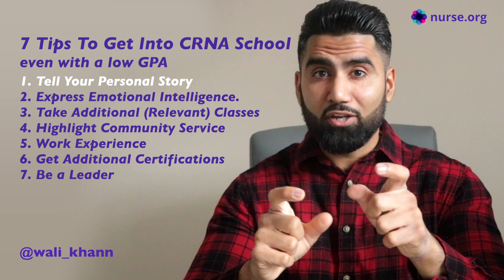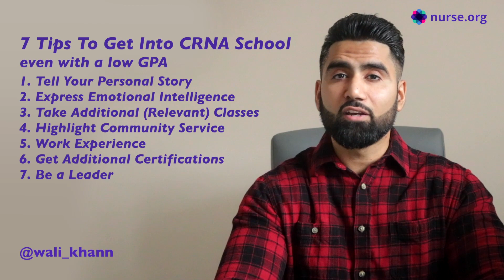7 Tips To Get into CRNA School Even With a Low G.P.A.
You are more than a grade. A Low G.P.A. doesn't define who YOU are. Wali Khan, BSN, RN, SRNA has overcome many challenges throughout nursing school and life - he is now a student Nurse Anesthetist and interviews incoming candidates at his university. In this guide, he discusses how to strengthen your CRNA application, even if you have bad grades.